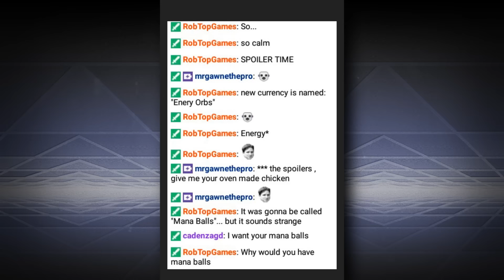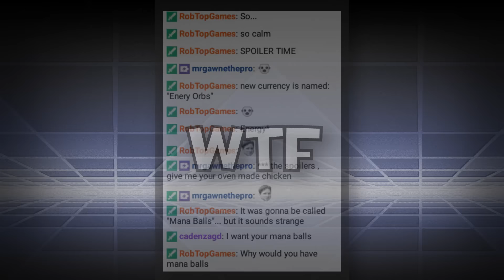Nueva Moneda! Bolas de Energía! | Noticias Geometry Dash 2.1 o 2.2 | RobTop (Sneak Peek)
El quema pollos nos dijo que la nueva moneda se llamará "Bola de Energía"! Vamos, supongo que será como... una bola de energía! jajajaja

Créditos